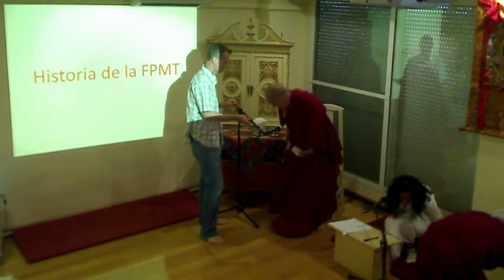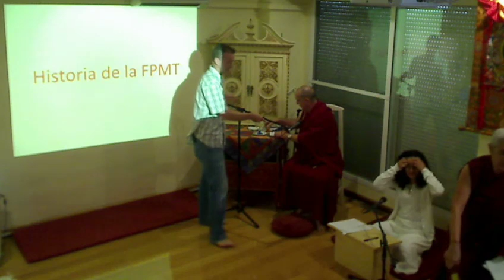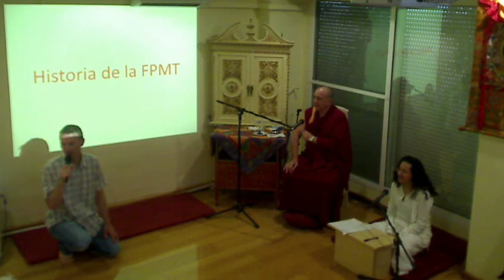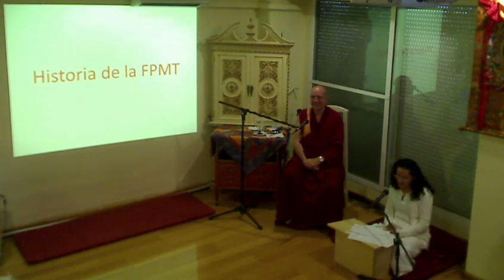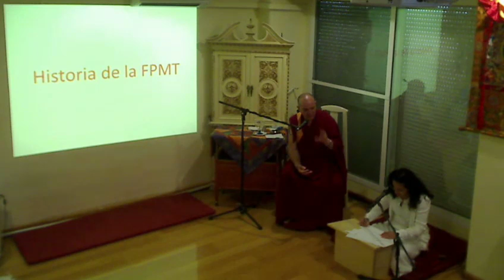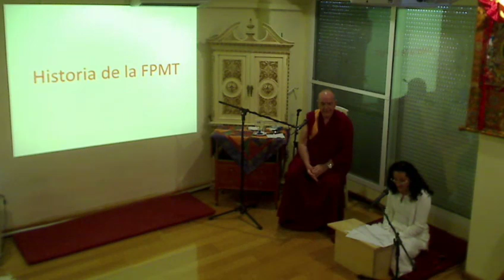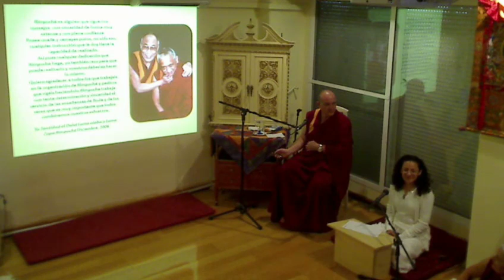Venerable Neil Huston: "Los Orígenes" 27 06 2014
Como llegó el dharma a occidente, como desde unos cuantos buscadores "hippies" de los 60 viajando por India y Nepal hemos llegado a tener a los Lamas y Maestros residentes en nuestros Centros. Es decir, como tuvo lugar la expansión del dharma desde las tierras del Tibet a occidente.

"El Dharma es para todos"
Consejos y herramientas para la felicidad y armonía en nuestra mente y en nuestra vida.
Los vídeos de los cursos están organizados en listas de reproducción.